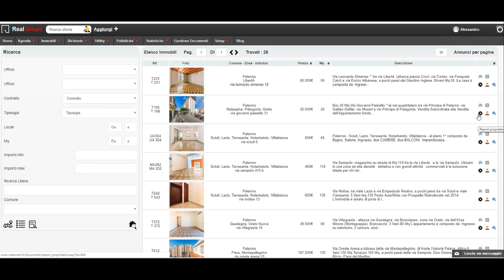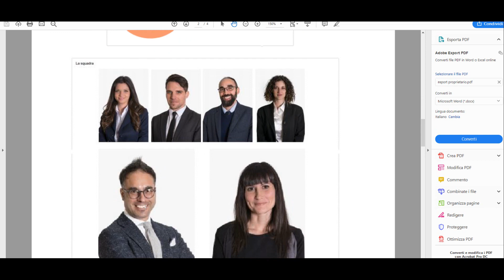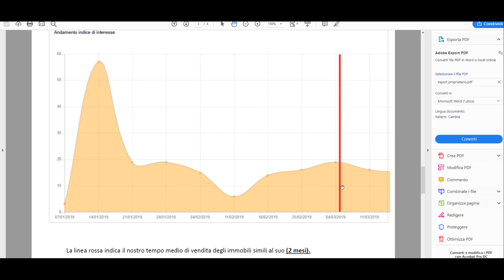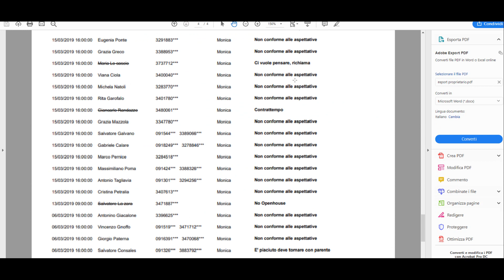Video spiegazione report proprietari REALsmart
Esempio di report per il proprietario di casa che viene generato in automatico da REALsmart, basta collegare il cellulare con centralino telefonico, con i portali e con il gestionale